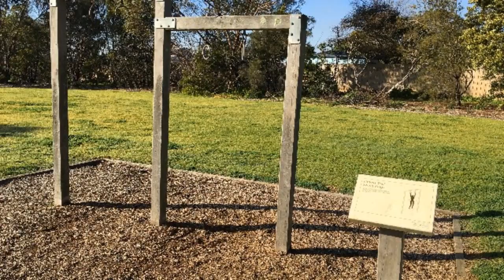Dunns Road Reserve Outdoor Gym (Mount Martha)